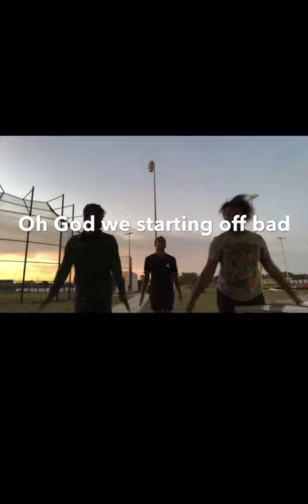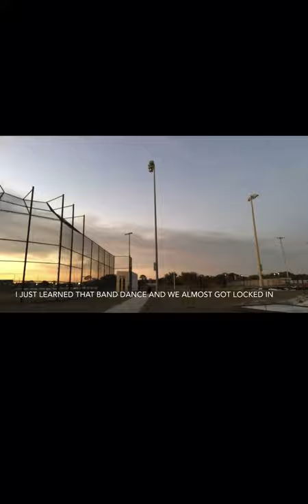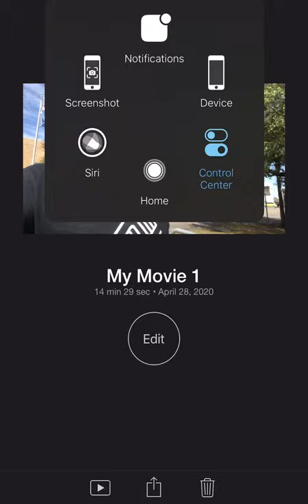Vlog #1 Last Baseball Game | Failed attempt at band dance